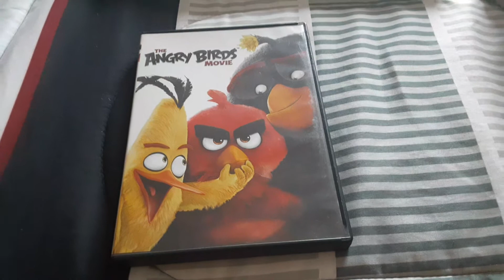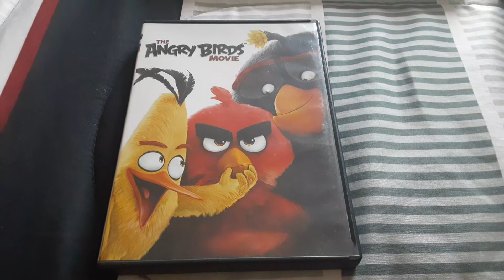The Angry Birds Movie 5th Anniversary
It was released on May 20th 2016.